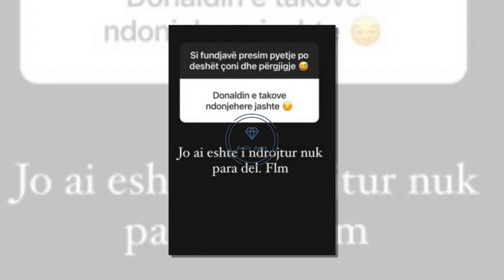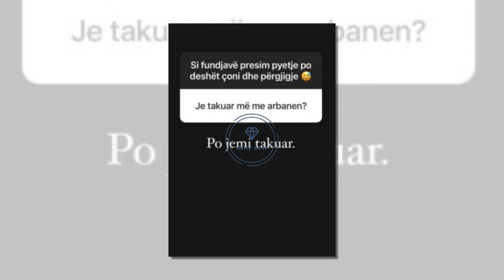Monika Lubonja flet hapur për marrdhëniet me ish-banorët dhe Arbana Osmanin!